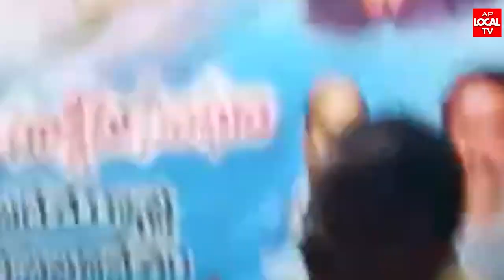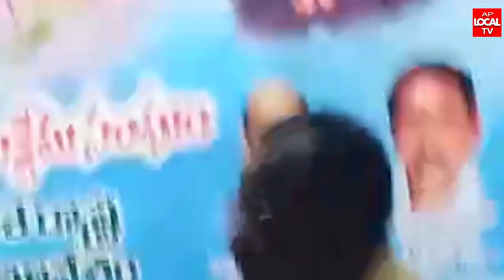విజయవాడ లో జాతీయ బీసీ సంక్షేమ సంఘం ప్రెస్ మీట్